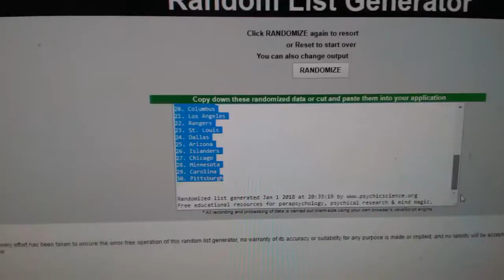Team Randoms - C&C GB #8127